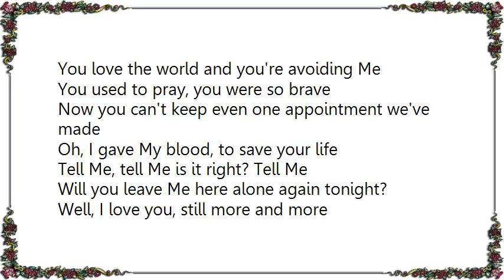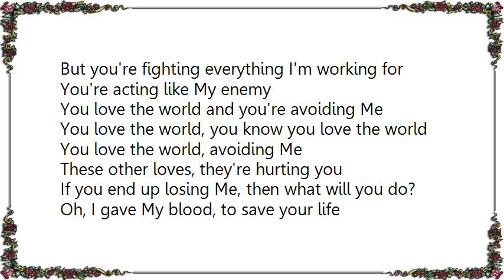Keith Green - You Love the World Lyrics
[Lyrics Keith Green - You Love the World]
I want you here with Me
But you've been keeping other company
You can't sit still, it's plain to see
You love the world and you're avoiding Me

You love the world, avoiding Me

My Word sits there upon your desk
But you love your books and magazines the best
You prefer the light of your TV

You used to pray, you were so brave
Now you can't keep even one appointment we've made
Oh, I gave My blood, to save your life
Tell Me, tell Me is it right? Tell Me
Will you leave Me here alone again tonight?

Well, I love you, still more and more
But you're fighting everything I'm working for
You're acting like My enemy

You love the world, you know you love the world

These other loves, they're hurting you
If you end up losing Me, then what will you do?

Well, I want you here with Me
And you prefer the light of your TV

You love the world, you love the world
You love the world
You love the world, you're avoiding Me